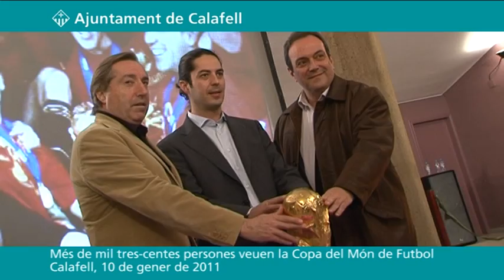Més de mil tres-centes persones veuen la Copa del Món de Futbol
Més de mil tres-centes persones de totes les edats han passat avui pel Teatre-Auditori Municipal de Calafell on des de les quatre de la tarda i fins les 9 del vespre, ha estat exposada la Copa del Món de Futbol que el passat mes de juliol per primer cop a la història va guanyar la Selecció Estatal dirigida per Vicente Del Bosque.